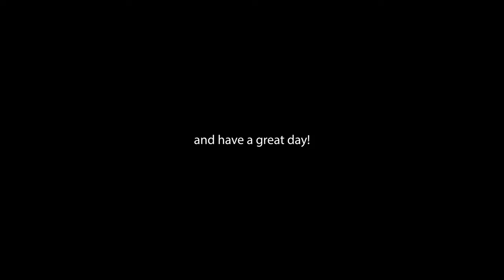Nothing personal podcast-Chap11-Who is Martin, the unwitting hero? Part2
Podcast about the search for my biological identity.
Each chapter is the answer to a question I have received since I began actively searching for my roots in 2015.
If you want to support us, you can do so through
The podcast can also be found in Spanish as "Nada personal podcast" or in Swedish as "Inget personligt podcast"
This podcast and its music is produced by me Natalie Knutzen at "El Sol y la Luna music" Stockholm, Sweden.
Translation to English is by Jeremy Halpin
Chapter11-Who is Martin, the unwitting hero? Part2
My very own Red Cricket